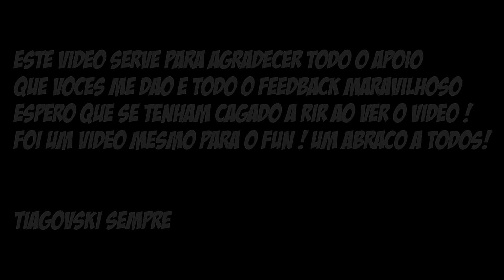LOUCURA ! ESPECIAL ! OBRIGADO A TODOS !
É A LOUCURA TOTAL !
Obrigado a todos que mesmo tendo aulas me acompanham e dão um apoio maravilhoso!

1 LIKE & 1 FAVORITO AJUDA MUITO !
Se tens algo a dizer , comenta :D

 ★Links e outras cenas★

➚Queres jogar league of legends comigo?

★Parcerias★

(Se quiseres uma camisola «TIAGOVSKI» basta mandares PM)

DOAÇÕES:
Em termos de equipamentos !

★Musicas★

➚Musica da intro: DJ Gollum - Poison

➚Musica utilizada quando aparece a referir o vídeo anterior:
➚Lisa Mitchell - Neopolitan Dreams (Nilow Rmx)

★Canais Dos Meus Parceiros/Amigos★